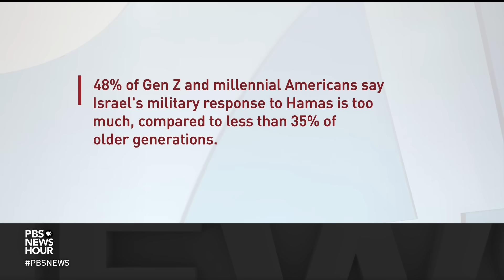Capehart and Johnson on Biden's foreign policy efforts and support for Israel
Washington Post associate editor Jonathan Capehart and Washington Free Beacon editor-in-chief Eliana Johnson join Nick Schifrin to discuss the week in politics, including the Biden administration’s foreign policy efforts in the spotlight as U.S. officials push for more hostages to be released by Hamas and what’s ahead in the Republican presidential primary.